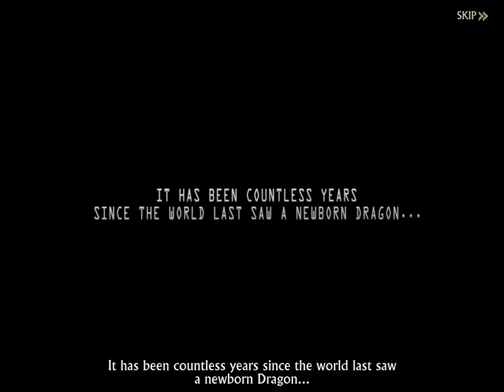Frost & Flame: King of Avalon (by FunPlus International AG) - iOS iPad Gameplay